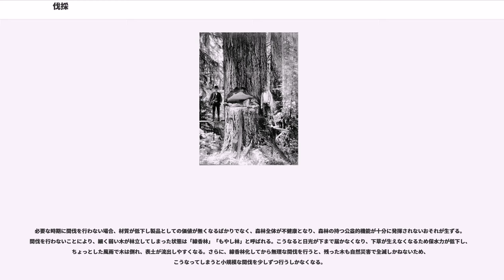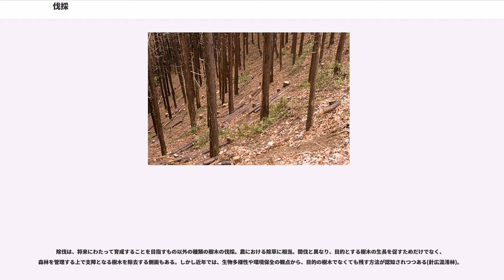伐採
伐採（ばっさい）は、森林の木竹を伐り倒すことであり、通常は丸太を生産する行為をいう。林業における伐採の種類には主伐（しゅばつ）、間伐（かんばつ）、除伐（じょばつ）、皆伐（かいばつ）、択伐（たくばつ）がある。

立木は、主に鋸、チェーンソー、ハーベスター（高性能林業機械）により伐採する。

"斧、チェーンソーを用いて、立ち木を伐採する手法については樵#伐採作業を参照のこと。"

主伐は、森林の樹木を収穫するために伐採すること。林業の主たる収入の源泉。皆伐と択伐がある。

皆伐は、対象となる区画にある森林の樹木を全て伐採すること。主伐の一手法。

皆伐は、伐採のための経費が少なくてすむことから、収入をより多くするためには合理的な方法であるが、周囲の環境に与える影響が大きいことから、近年は区画の面積を小さくして環境への負荷を軽減するようになっている。

なお、昭和中期までの植林における伐採は、尾根筋を大きく残すもので、皆伐であっても山肌一面を裸にするような施行は行わなかったようである。

択伐は、対象となる区画から伐期に達した木など一定の基準で樹木を選び、適量ずつ数年から数十年おきに抜き切りして、林内での更新を図ること。

対象となる林分からその成長量分に該当する材積以内の木を伐採するという手法で行なわれることから、持続的な林業経営が行なえる。一方、伐採量の決定が困難である。
また、10 - 20 %程度の本数率で伐採することもあり、残された樹木はそのまま育成され、一定年数後に同様に択伐が繰り返される。
なお、伐採により大きな空き地が生じた場合には、苗木が植栽されることもある。

一般に、択伐は狙った特別な樹木のみを切り、それ以外の樹木は切らないので森林への影響は小さいと考えられる。そのため、刈り跡に新たな樹木が生長すれば、手をつけたことがわからない場合もあり得る。いわゆる原生林といわれる森林においても、実際にはこのような過程があるものが含まれる（人工林や天然林の）可能性があり、注意を要する。

なお、環境に考慮して道路を開設しないと、このような判断は正しいとは言えない例がある。たとえば熱帯多雨林の荒廃の一因に択伐があり、この場合、ある樹木に機械を運んで近づけるため、重機が通る幅で周囲を切り倒して進むことになり、1本の木を切るために広い面積の森林を荒廃させている。

間伐は、樹木の生長に伴って混み合ってきたが主伐には至らない森林で、樹木の生育を促すために間引くための伐採である。森林の荒廃を防ぐことで自然環境を守る事、林業では長期的な収入を得る事を目的とする。また、林床に太陽光線が届くようになり、日当たりが改善する事で下草が生育しやすい環境ができる。このため、土壌の流出防止にも繋がることから、土砂災害防止のためにも重要視される保育作業である。

国内の人工林は終戦前後に政策的に植えられたスギやヒノキが多く、2010年代には伐採期を迎えている。人工林や里山など人の手が入った天然林で行われる。樹木相互の競争に負けた劣勢木や入皮が生じた木などを中心に伐採し、将来木材としての利用価値が高いと思われる樹木を残すなどする定性間伐と、伐採経費を抑えるために機械的に一定量を伐採する定量間伐とに大別される。

そんな中でいわゆる「放置林」の増加による森林の荒廃が深刻化しており、安価な輸入木材の流入に伴う価格下落から、採算が合わずに森林管理が行き届かない地域が増えている。
必要な時期に間伐を行わない場合、材質が低下し製品としての価値が無くなるばかりでなく、森林全体が不健康となり、森林の持つ公益的機能が十分に発揮されないおそれが生ずる。間伐を行わないことにより、細く弱い木が林立してしまった状態は「線香林」「もやし林」と呼ばれる。こうなると日光が下まで届かなくなり、下草が生えなくなるため保水力が低下し、ちょっとした風雨で木は倒れ、表土が流出しやすくなる。さらに、線香林化してから無理な間伐を行うと、残った木も自然災害で全滅しかねないため、こうなってしまうと小規模な間伐を少しずつ行うしかなくなる。

そのための方法として、いくつかの列を作り、その部分の木をまとめて伐採する「列状間伐」や、木を伐採せず皮を剥いて立ち枯れさせる「巻枯らし間伐」、表皮を剥がして水分を抜くことで1年ほどで枯れさせる「皮むき間伐」などが実施されている。皮むき間伐は、表皮にナタや竹ベラで切れ目を入れてめくれた部分を人力で引っ張るだけなので重機を必要とせず、水分量が少なくなった後は軽いため簡単に運び出すこともできる。

除伐は、将...